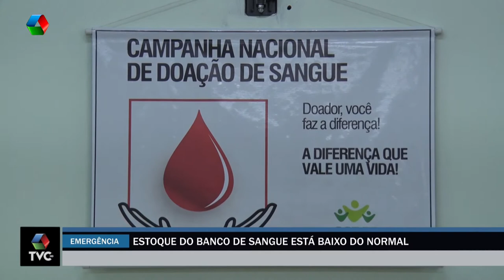Estoque de sangue de tipagem negativa entra em estado de emergência em MS